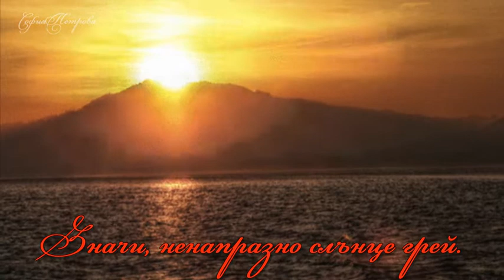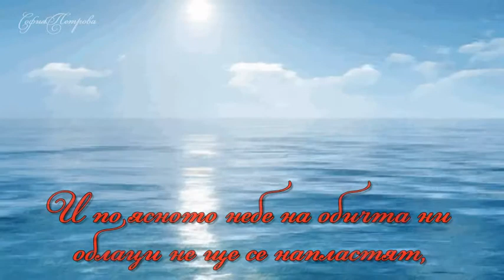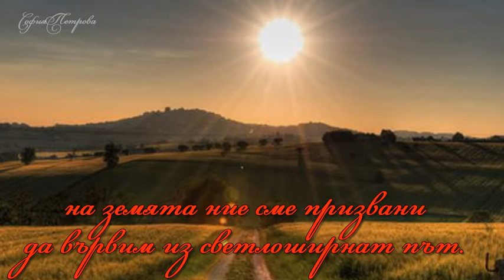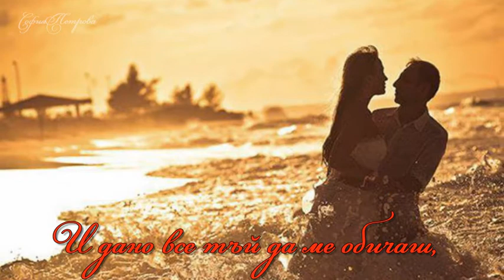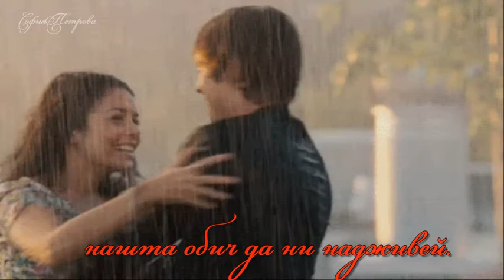Имам тебе - Виринея Вихра